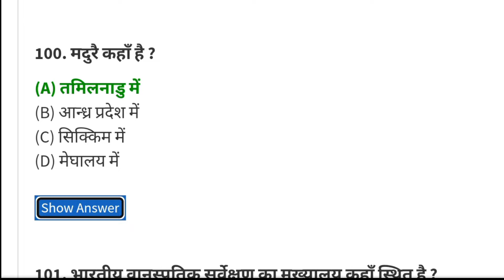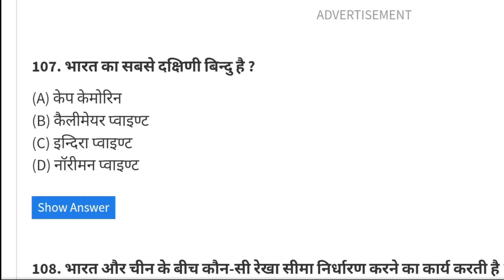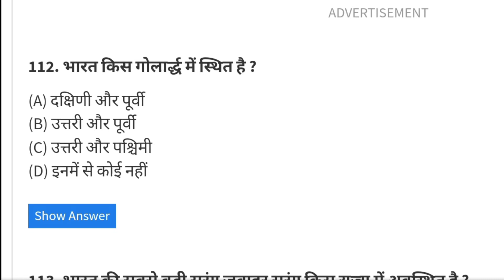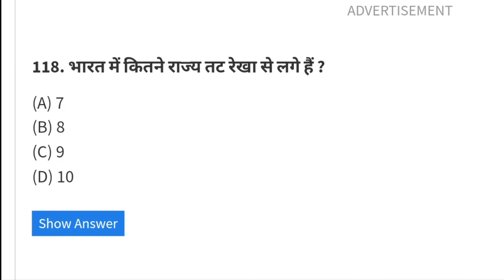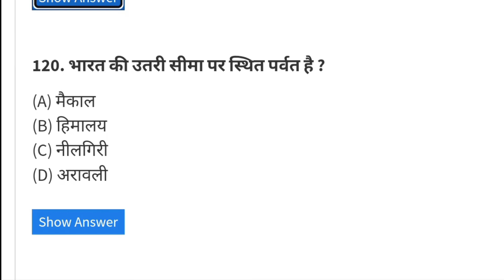INDIA GK // PART - 4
INDIA GK FOR SSC, IBPS Clerk, IBPS PO, RBI, TET & OTHER COMPITETIVE EXAM